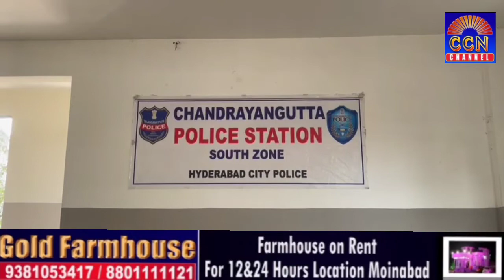CHANDRAYANGUTTA POLICE ARRESTED (2) ACCUSED PERSONS IN 4 AUTOMOBILE